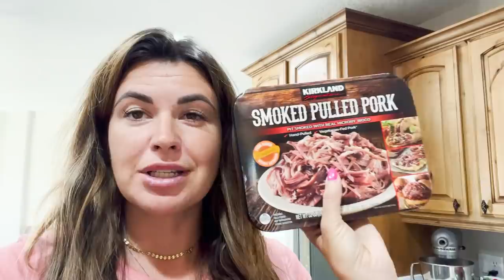CAME HOME SICK AFTER SPRING BREAK | NOT FAKING THIS TIME | OLDER BROTHER GOT HIM SICK